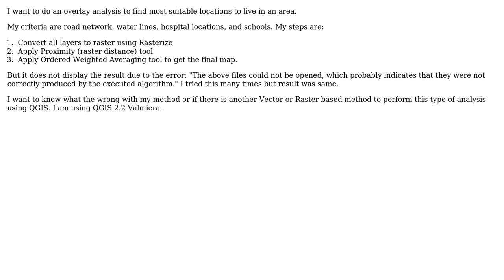GIS: Suitability Analysis using QGIS?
With thanks & praise to God, and with thanks to the many people who have made this project possible! | Content (except music & images) licensed under CC BY-SA | Music | Images & others | With thanks to user underdark user PolyGeo user Nethsiri Jayaweera and the Stack Exchange Network Trademarks are property of their respective owners. You are responsible for your own actions.